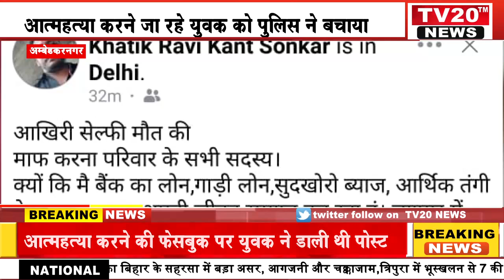AMBEDKARNAGAR, आत्म*ह*त्या करने जा रहे युवक को पुलिस ने बचाया